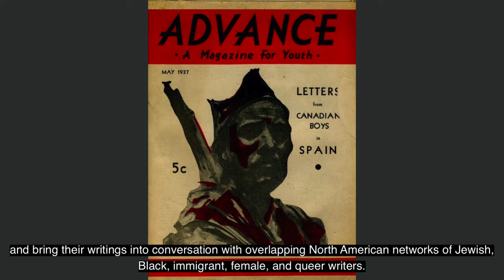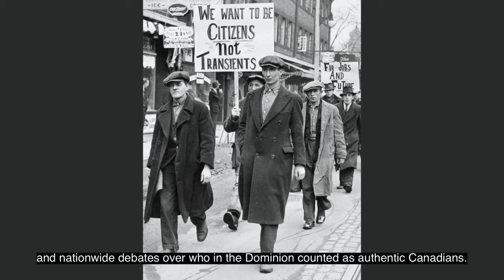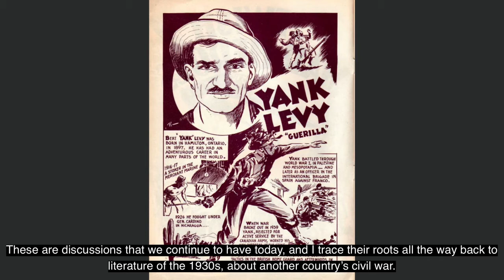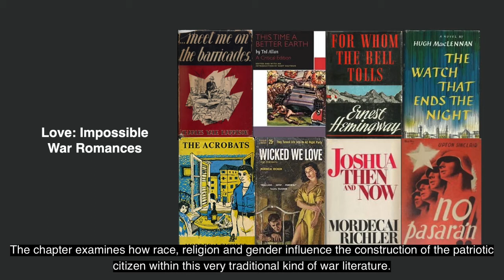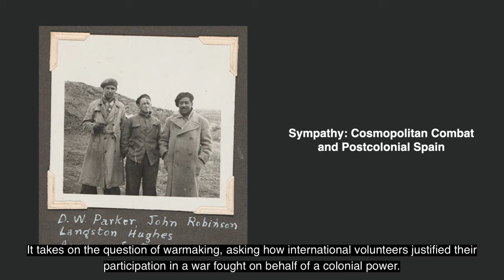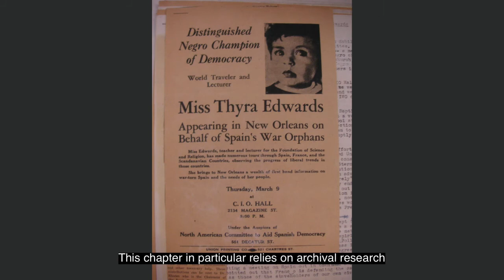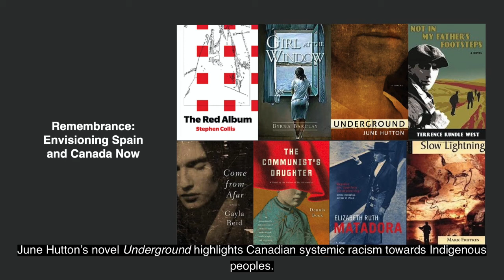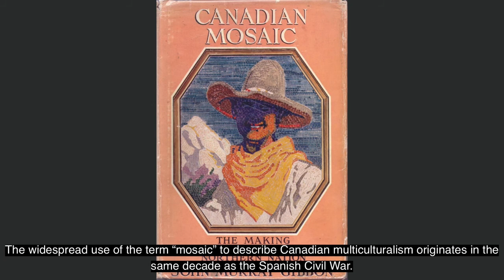Author Emily Robins Sharpe Introduces Mosaic Fictions | University of Toronto Press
Now Available from University of Toronto Press

Mosaic Fictions is the first book-length critical analysis of Canadian Spanish Civil War literature. This book examines texts composed between the war’s outbreak and the present to illuminate the integral connections between Canada’s developing national identity and global leftist action.